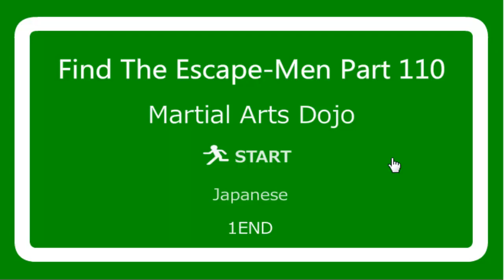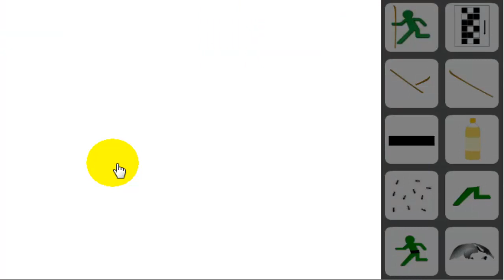Find the Escape-Men 110: Martial Arts Dojo Walkthrough (No1 Game)